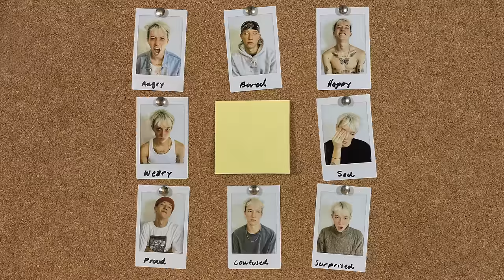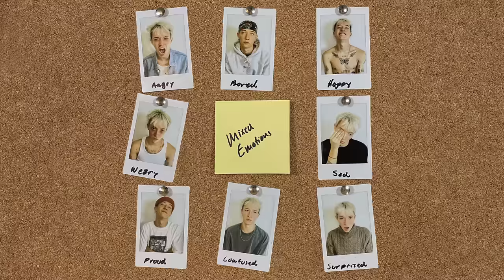Jack Kays - MORBID MIND (Official Audio)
Official Audio for "MORBID MIND" by Jack Kays.

Lyrics
I can’t keep writing songs about the things I left behind
I spent way too much time alone inside my Morbid Mind
I wanna live inside my dreams, but I can’t sleep at night
I lost myself between the seams and I just close my eyes
Don’t let me fall, I won’t stay too long
I gave my all, and I’m always staying strong
I can’t go back home, ‘til my name is known
No, I can’t fall [yeah]

And I can’t keep running from myself by drinking alcohol
I got too drunk last night I think I almost lost it all
I smoke too much, don’t eat enough and barely sleep at all
When I’m alone can’t get away from all my morbid thoughts